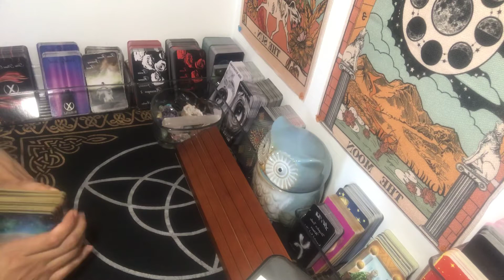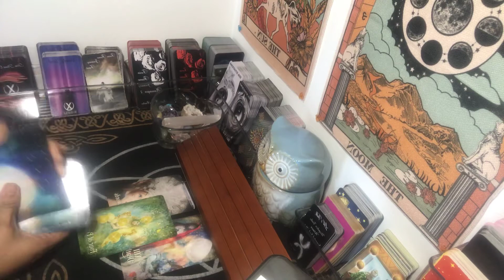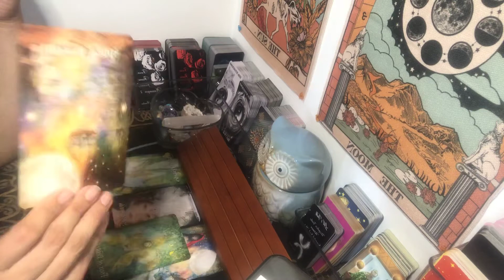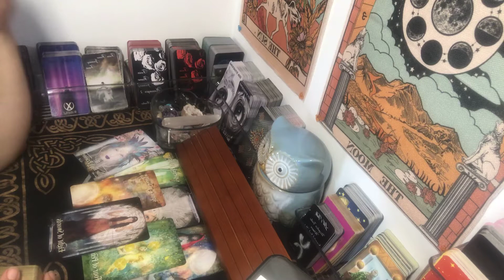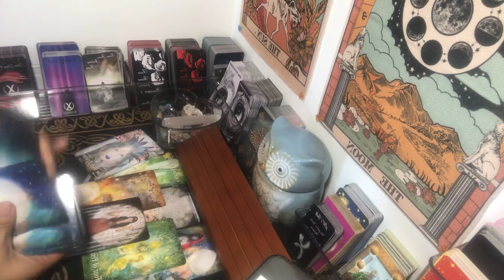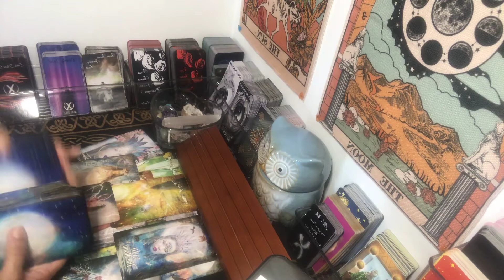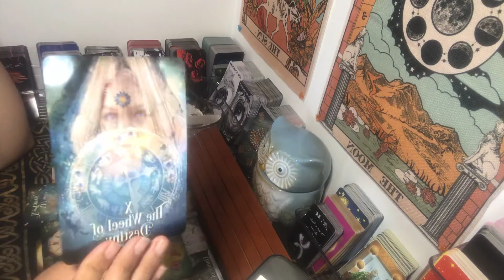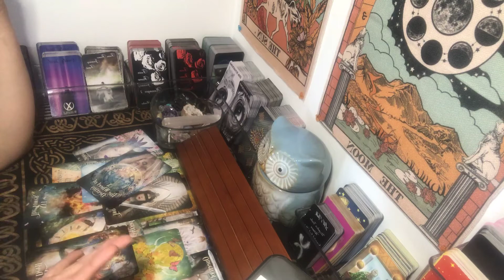Sagittarius ~Letting go of what no longer works! ~Weekend Reading~ Timeless Tarot Card Reading~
***Recomended reader(s)***